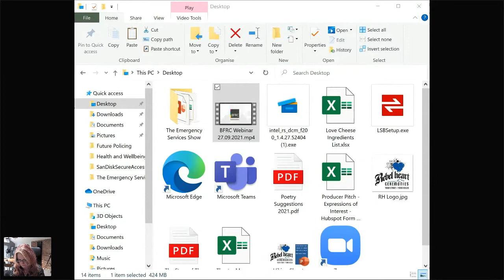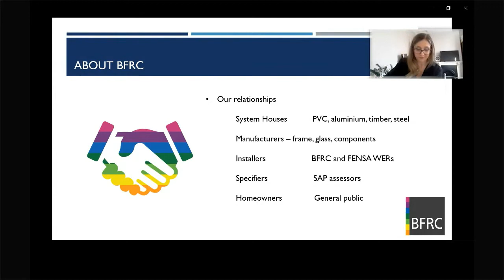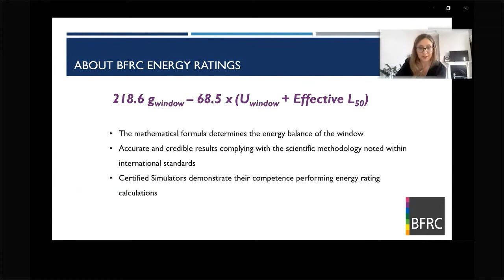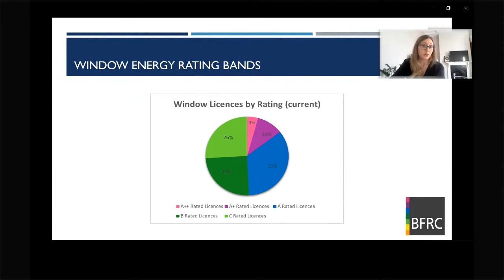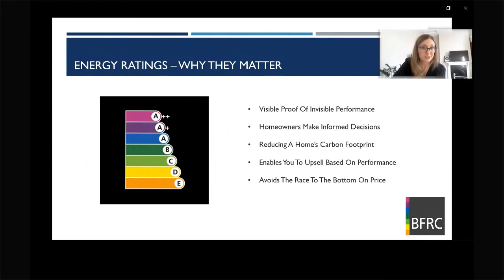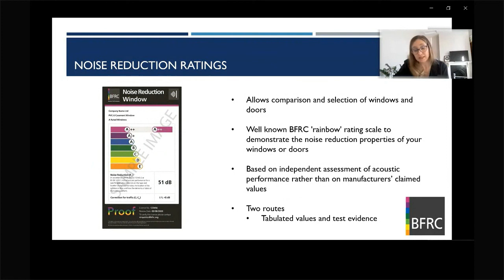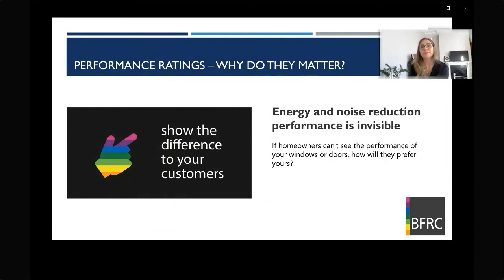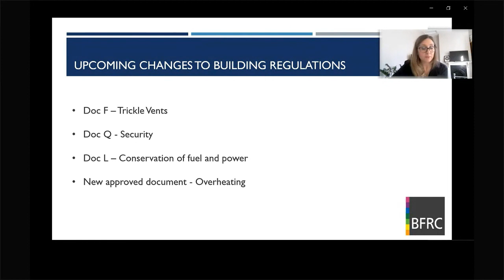The Importance of Performance Ratings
Lis Clarke, BFRC / Fensa

In this webinar, BFRC operations director, Lis Clarke walks us through the importance of Performance Ratings for improving the overall energy performance of windows and doors.